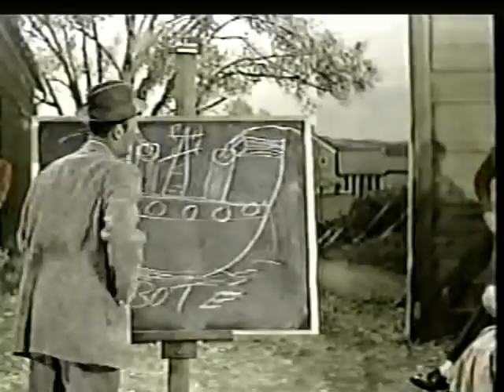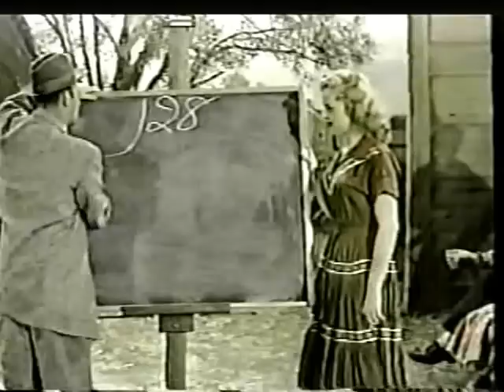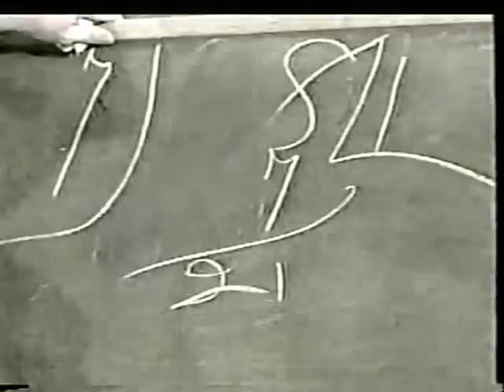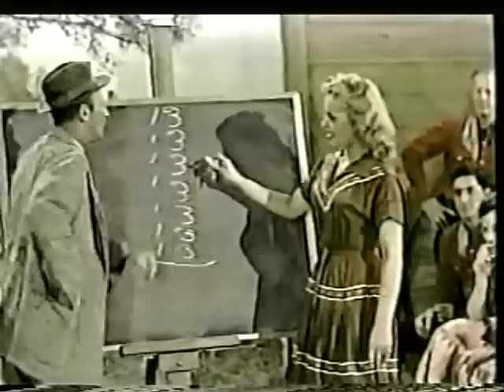Rod Brasfield and Minnie Pearl 1954 & 1955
Rod Brassfield, Minnie Pearl  1954 And 1955. Compiled By Milton Welch